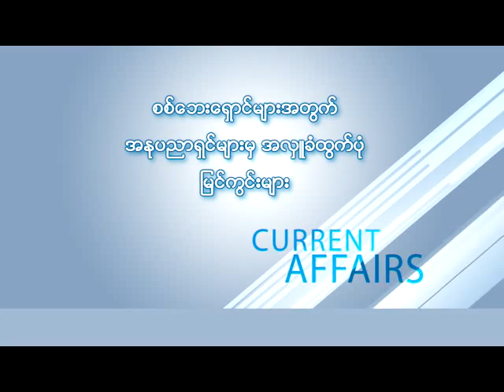Sit_Bay_Shaung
စစ္ေဘးေရွာင္မ်ားအတြက္ အႏုပညာရွင္မ်ားမွ အလွဴခံထြက္ပံု ျမင္ကြင္းမ်ား